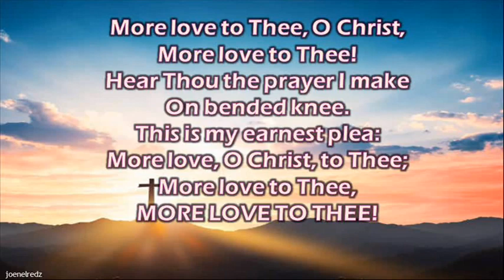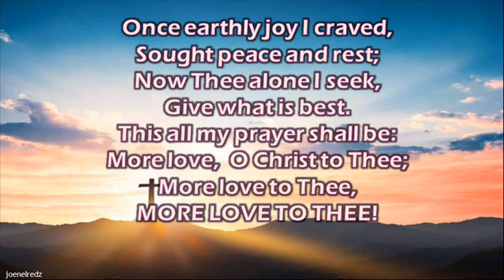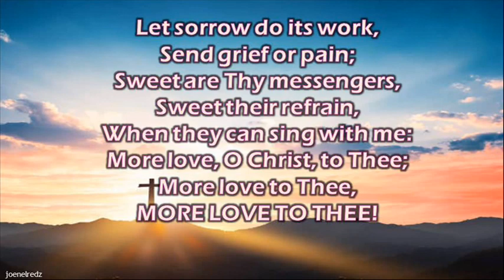More love to Thee